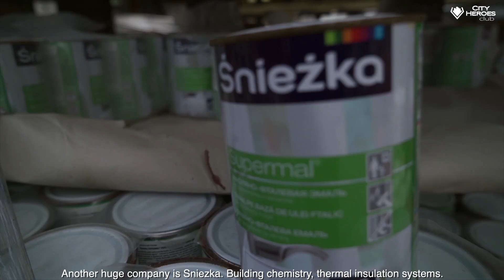BUDUJEMY LONDYN | ODCINEK 5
Zobacz jak polskie ekipy budowlane radzą sobie na londyńskim rynku.

Serial dokumentalny przedstawiający losy polskich budowlańców z Londynu,  serialu zobaczysz codzienne zmagania, problemu z jakimi borykają się rodacy na londyńskich budowach.
W programie występują pracownicy ESS STEEL, LIMAKS SERVICES. IBB MERCHANT oraz KS SYPIEN.

Jeżeli chciałbyś pojawić się jako bohater w nowym sezonie skontaktuj się z nami